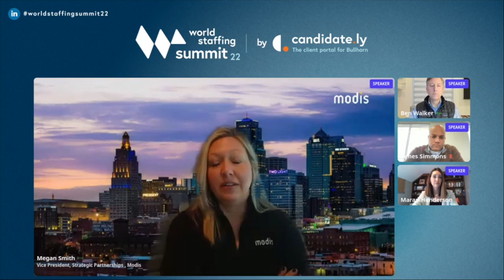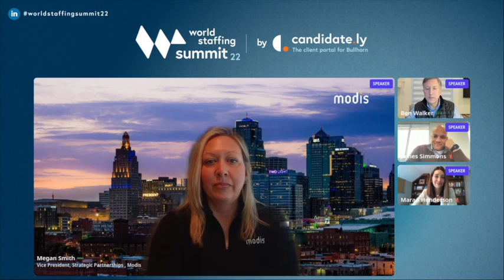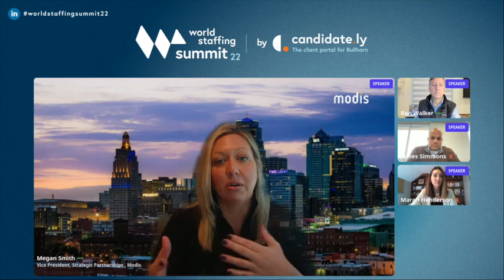How to Avoid Growing Candidate Fraud and the Rise of Talent Quality Solutions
Between 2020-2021, Glider AI saw a 92% increase in attempted candidate fraud. And, as the demand for qualified talent intensifies, candidate fraud also grows.

What’s happening:
From doppelgangers to deep fake technology, the sophistication of these questionable tactics to land highly paid jobs almost doubled. In a highly competitive hiring market, enterprises and staffing firms are struggling to verify skill, competency, and fit.

The solution:
Glider + SIA commissioned the industry’s first report on Talent Quality and Candidate Skill Evaluation, producing insights into what leading organizations are doing to win the race for qualified talent.

Join Glider’s VP of Operations, Ben Walker, Maran Henderson, Megan Smith and James Simmons, to learn how they’re leading the race of quality talent.  Get insights on:

Best practices on validating candidate skill, competency, and fit Scaling hiring and vetting for in-demand, high volume searches
Aligning enterprise buyers and staffing leaders on Talent Quality metrics
Removing bias from screening to interview process while ensuring Talent Quality
Using Talent Quality as a competitive advantage and transforming transaction client relationships into a strategic partnership

Attendees will receive a free copy of the full report and free access to Glider AI ScreenBot.